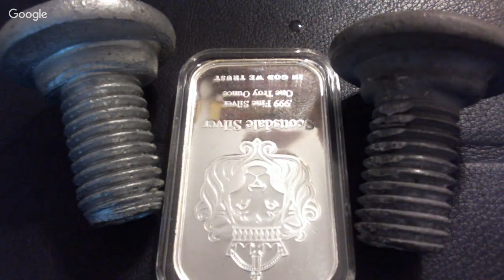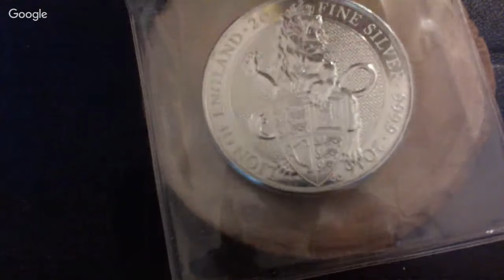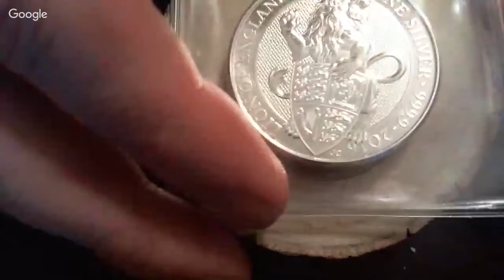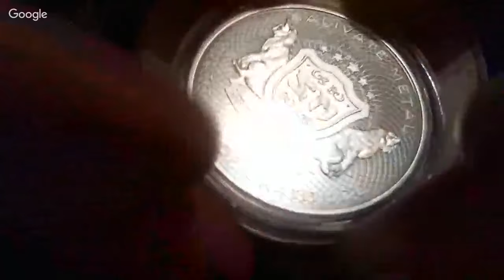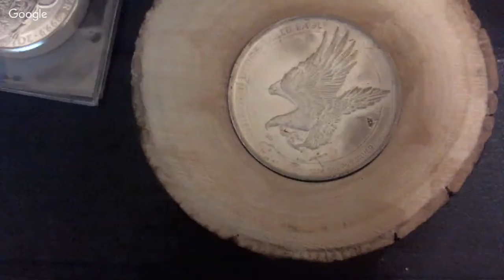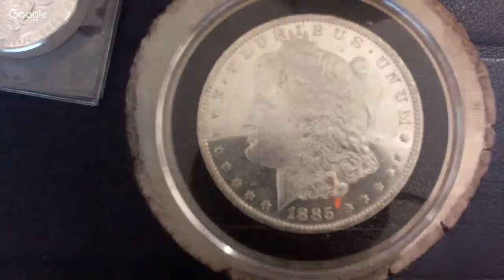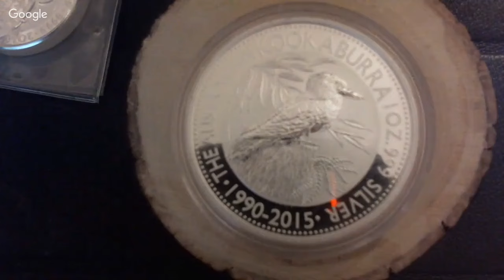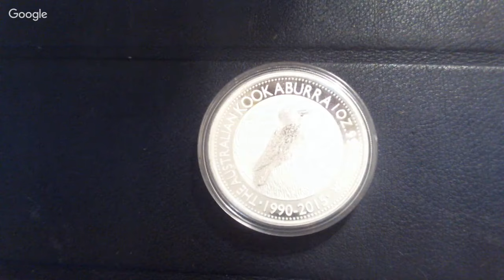Heavy Metal Thunder